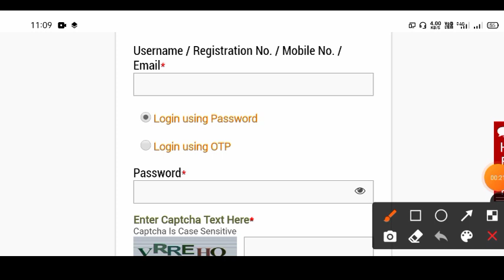How to download OSSSC Group-C exam Admit card